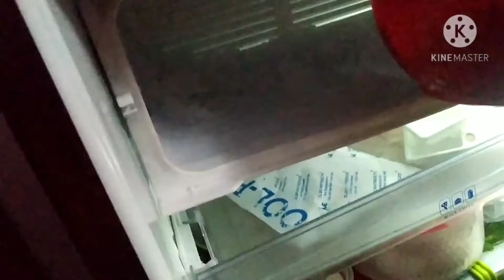Bengali vlog/ এক দিকে দু:খ অন্য দিকে আনন্দ 😌😌🙂🙂